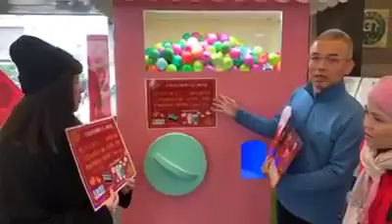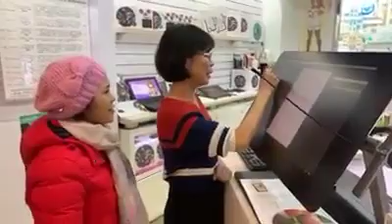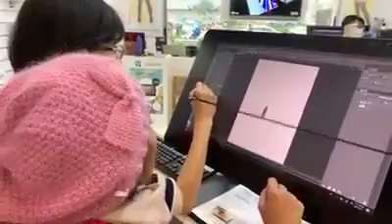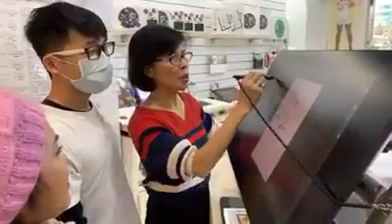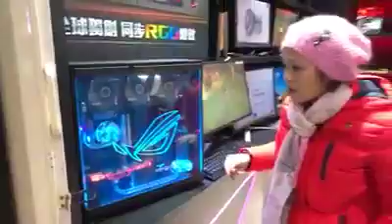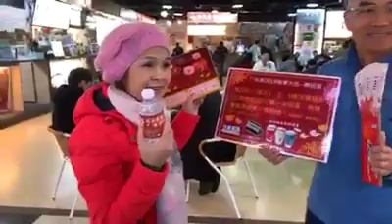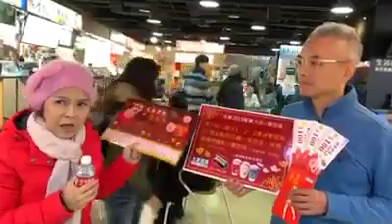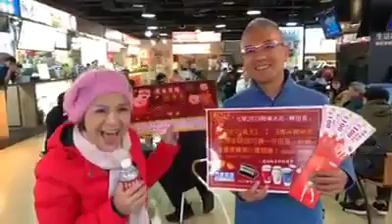郭昭巖「中正萬華風情美食」--開春好康訊息告訴您 光華2019–開工紅包大放送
過年領了年終獎金和紅包要怎麼用？怎麼花？建議您，絕對不要錯過來光華數位新天地逛一逛，一早來排隊領紅包，最大紅包是6000元的現金抵用卷喔！此外每次消費的發票就可以憑發票扭蛋一次，讓你驚喜不斷！

其實，這裡除了這裡有華碩電腦全省兩家旗艦店之一，電子數位商品價格公道便宜，種類樣式也多，最新商品在這都找得到！而且售後服務超好，像我就是有電腦、手機、甚至直播，軟體使用等問題，都來找他們，我幾次隨身硬碟故障，也是光華商場幫我就回來的。

口渴了，肚子餓了，這裡還有美食街，超方便的！

記得，開工日期時間是大年初五早上10:30，但如果想拿紅包，一定最好早上7點拿個板凳來做，否則168個紅包發完不補喔！祝大家中大獎，扭快樂！